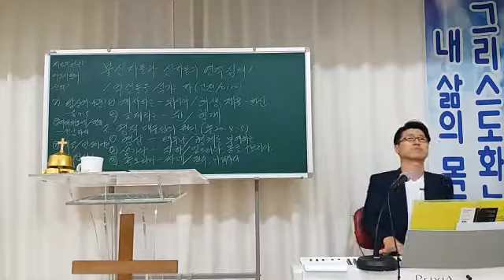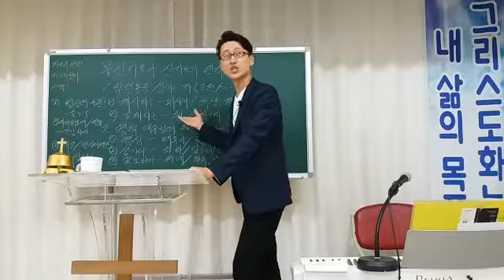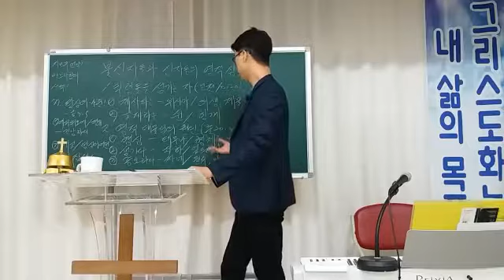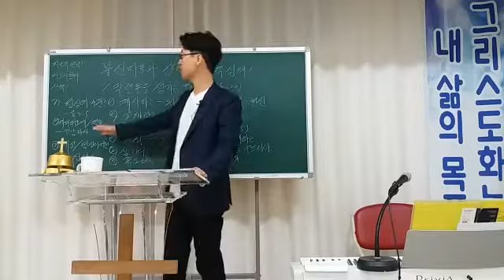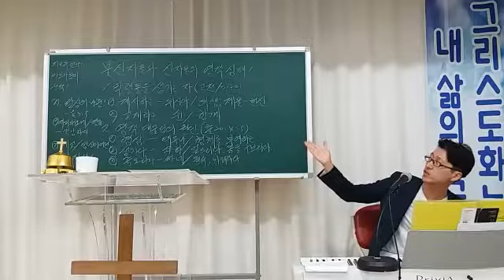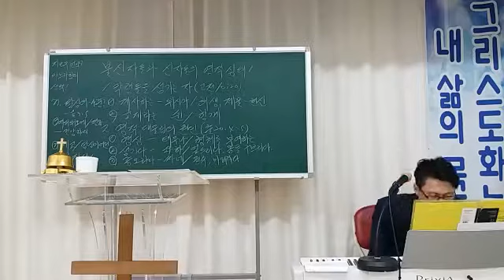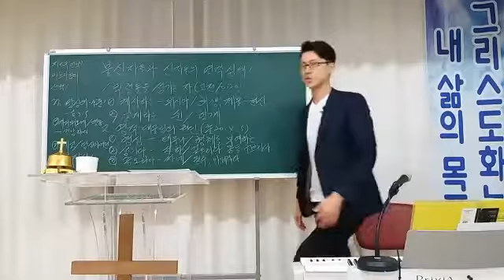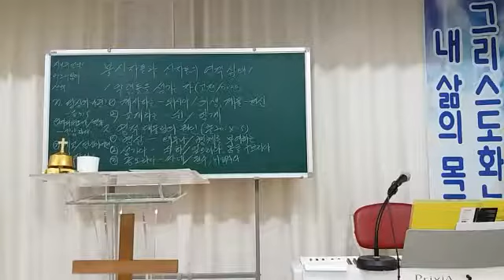20170628/불신자들과 신자들의 영적 상태